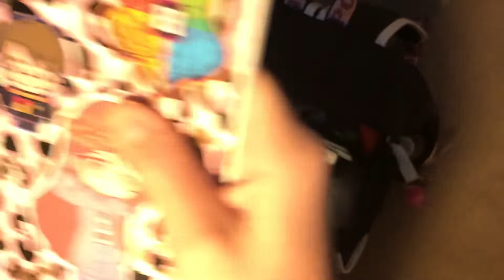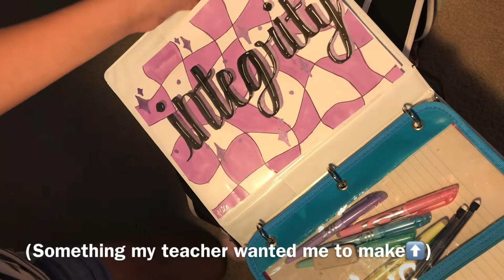What’s in my backpack 2022 🎒🍄💌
Hello everyone! I know today's video was longer than usual, hopefully that was ok! I am also sorry  for the lack of videos lately, I’m still getting back in the groove of school, hopefully you can be patient with me! Anyways I hope you enjoyed the video!  See you soon! Bye!

 Video editing apps I use:
iMovie

Thumbnail editing apps I use:
You Doodle
Procreate
WordSwag
PICFX

Song: Interludes
Creator: Daniel Garrow

💜Alice